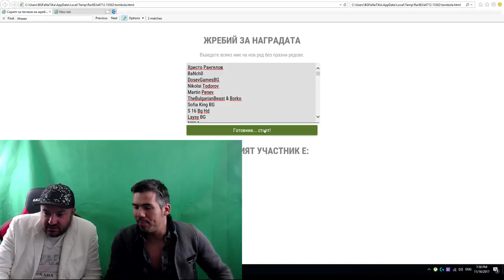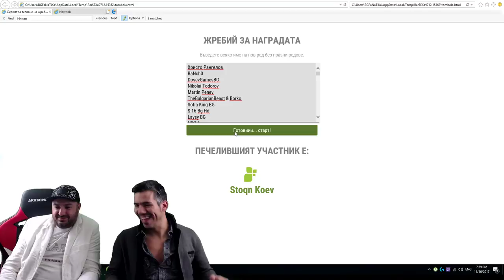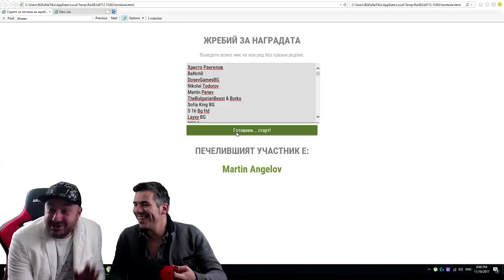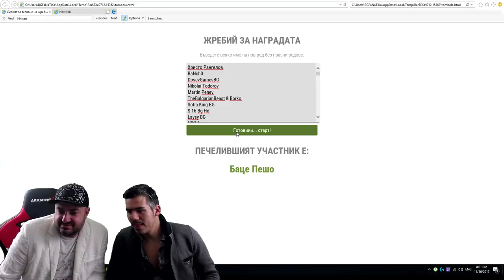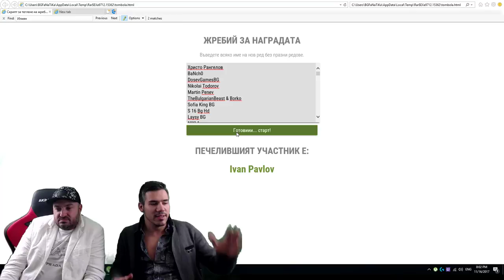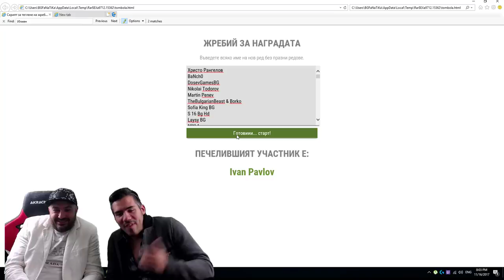ИЗТЕГЛИХМЕ ПОДАРЪЦИТЕ !!! 11 ШАПКИ НА РОНАЛДО И МЕСИ !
Aбонирайте се, за да имате първи информация за новите клипове, които ще бъдат пуснати в мрежата : )